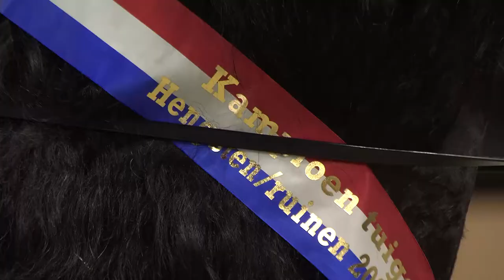HK 2023 | Horses2Fly KFPS Sport Competition Harnesses | Part 2 | French